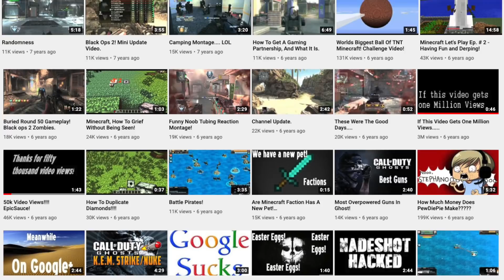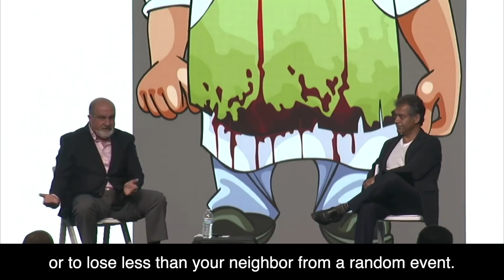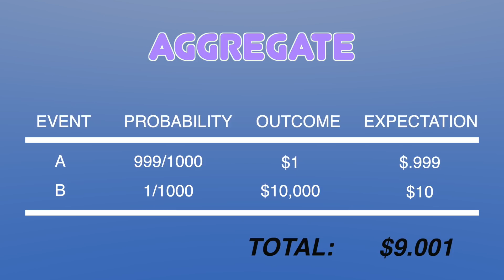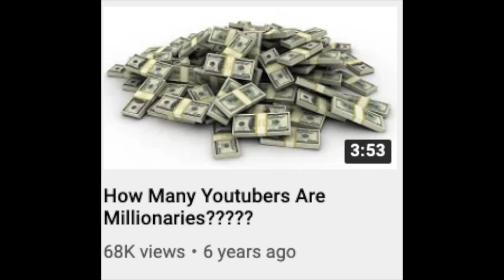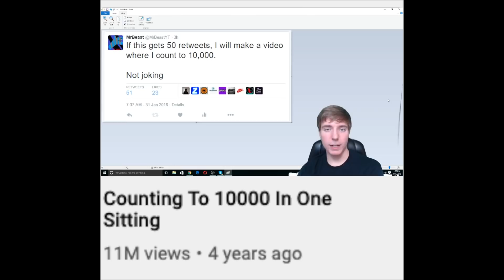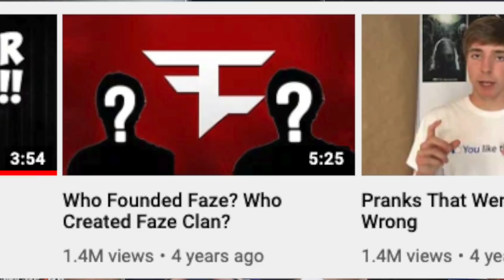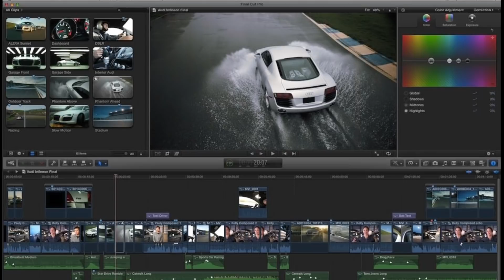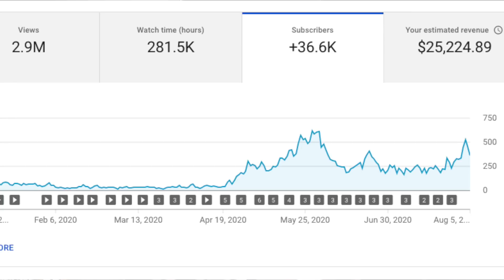How MrBeast Grew to 40 MILLION Subscribers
While reading Nassim Taleb's book Fooled By Randomness, I realized that MrBeast used an important principle from the book to grow his YouTube channel.

One of the chapters in the book is dedicated to asymmetrical outcomes through rare events.  Nassim preaches that you want to be able to benefit when rare events happen.

MrBeast's rare event was a moment in time where he figured out which content to make for YouTube.

This video uncovers ideas on how to grow a YouTube channel and why MrBeast continued making videos, even though he didn't see growth for years.

MrBeast reached 1,000 subscribers after making 300 videos and posting over 100.  He never gave up.

He grew slowly until he released a video where he counted from 0 to 10,000.  In the months following this video, he began releasing similar videos - i.e. a video of him doing something that only a super dedicated YouTube could pull off.  It landed.  His rare event occurred.

The principle taught in this video is that the upside from a rare event can be exponentially greater than the sum of all of the losses incurred previously.  This is how Nassim Taleb traded stocks and made his money.

I've implemented this strategy with my YouTube as well.  Spend years tinkering with the content until you find the style that fits you well.  I experienced my rare event in September 2019 when my video about purchasing a 4plex in Las Vegas exploded with views.  The video surpassed 100k views and the channel growth was wild.